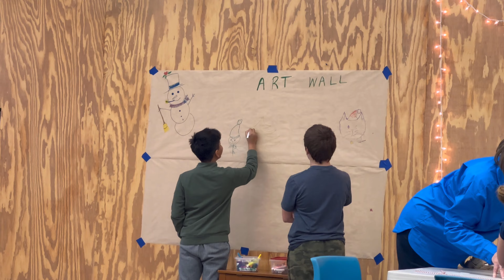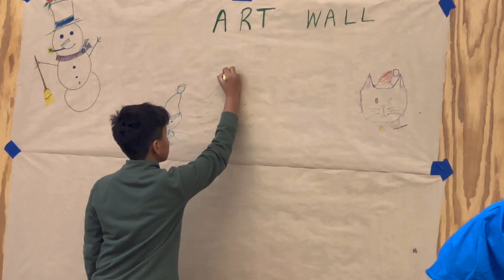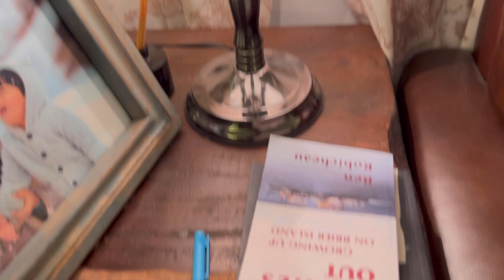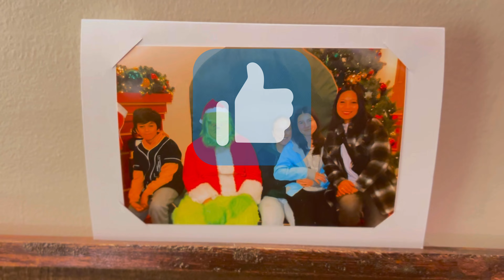Cozy pre Christmas vibes with family 🤩